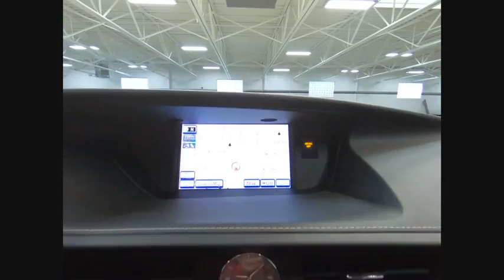2014 Lexus ES Orland Park IL F14051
2014 Lexus ES 350

Clean CARFAX. Silver 2014 Lexus ES 350 FWD 6-Speed Automatic with Sequential Shift ECT-i 3.5L V6 DOHC Dual VVT-i 24V NAVIGATION!, BOUGHT HERE SERVICED HERE!, LOCAL TRADE!, GREAT VEHICLE HISTORY!, PARK ASSIST, BACK UP CAMERA, BSM, HEATED STEERING WHEEL, HEATED AND COOLED SEATS!, LEXUS CERTIFIED!, 17 x 7JJ Split 10-Spoke Aluminum Alloy Wheels, 3 Spoke Leather & Wood Steering Wheel, Blind Spot Monitor w/Rear Cross Traffic Alert, Climate Control Seats, Door Edge Guards, Genuine Wood Trim, Heated & Ventilated Front Seats, High-Intensity Discharge Headlamps, Intuitive Parking Assist, Leather Trimmed Interior, Luxury Package, Memory Driver Seat, Memory Exterior Mirrors, Memory Steering Wheel, Navigation System, Power Rear Sunshade, Rain Sensing Wipers w/Deicer.brbrRecent Arrival! Odometer is 3564 miles below market average! 31/21 Highway/City MPGbrbrAwards:br  * 2014 KBB.com 10 Best Certified Pre-Owned Luxury Cars Under $30,000   * 2014 KBB.com 10 Best Luxury Cars Under $40,000   * 2014 KBB.com Best Resale Value Awards   * 2014 KBB.com Brand Image Awards   * 2014 KBB.com 5-Year Cost to Own AwardsbrbrbrReviews:brbr  * If you're looking for luxury that is as reliable as it is impressive, the 2014 Lexus ES should hold a special place on your shopping list. The ES 300h hybrid model sacrifices nothing in return for its 40-mpg fuel economy. Source: KBB.com